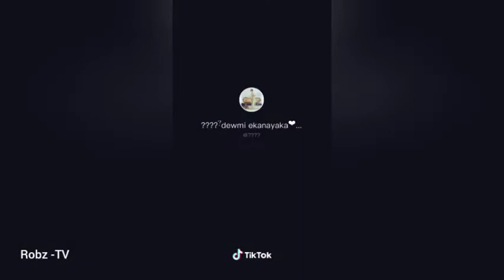Tik Tok Sri Lanka - Part 49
මෙහි අඩංගු සියලුම විඩියෝ වල හිමිකාරිත්වය මුල් අයිතිකරැවන් සතු වන අතර. හුදෙක් විනෝදය උදේසා පමණක් (අපහාසයට නොව විනෝදය උදේසා පමණි )මෙහි පල කර ඇති බව සලකන්න.

All videos are owned by the original owners. Please note that this is posted here only for fun (not slander but for fun).